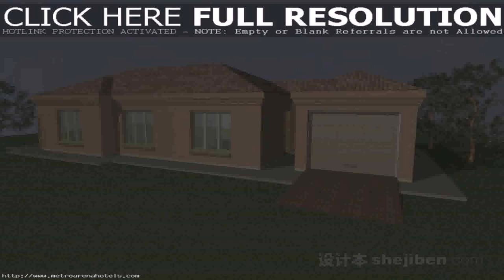House Plans Designs In Zimbabwe (see description)